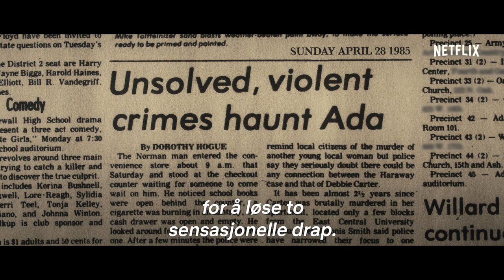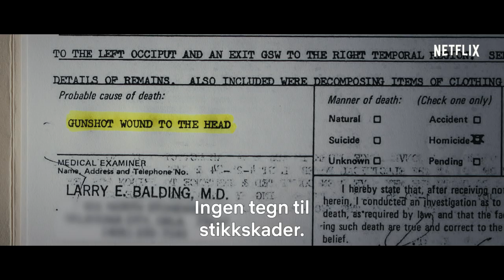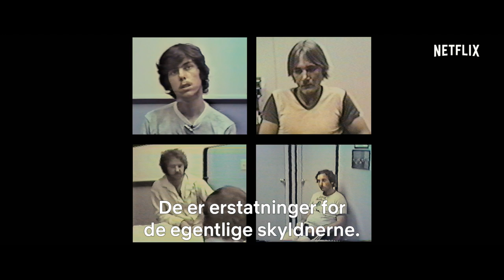The Innocent Man – Uskyldig dømt | Offisiell trailer [HD] | Netflix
To drap, fire dommer og en by full av hemmeligheter. Basert på John Grishams bestselgende bok om virkelige forbrytelser, En uskyldig mann. En gammel sak som rystet småbyen Ada i Oklahoma på 80-tallet, blir gjenåpnet når det skaffes til veie utrolige bevis, som får alle til å lure på om det virkelig var de rette mennene som ble dømt eller om morderen fortsatt går fri. The Innocent Man – Uskyldig dømt strømmes over hele verden på Netflix 14. desember. Medlemmene kan se på serier, dokumentarer og spillefilmer i en lang rekke kategorier og på mange språk. De kan se så mye de vil, når som helst og hvor som helst, på alle skjermer som er koblet til Internett. Medlemmene kan spille av, sette på pause og gjenoppta tittingen helt uten reklameavbrudd eller forpliktelser. Få kontakt med Netflix på nettet: Gå til Netflix-nettstedet Følg Netflix på FACEBOOK Følg Netflix på TWITTER Følg Netflix på INSTAGRAM Følg Netflix på TUMBLR The Innocent Man – Uskyldig dømt | Offisiell trailer [HD] | Netflix